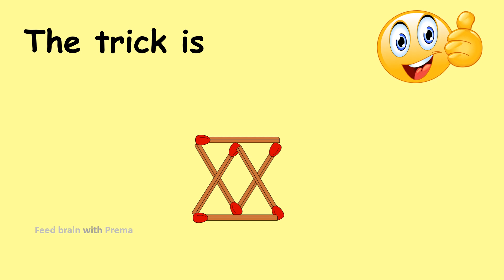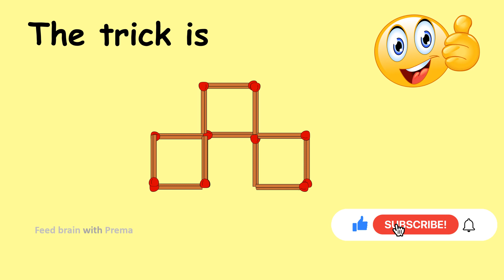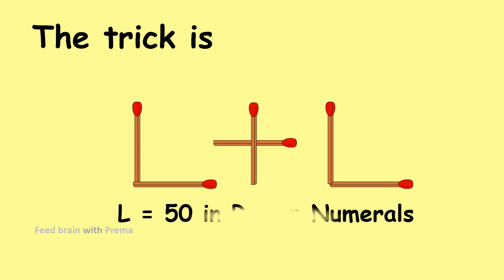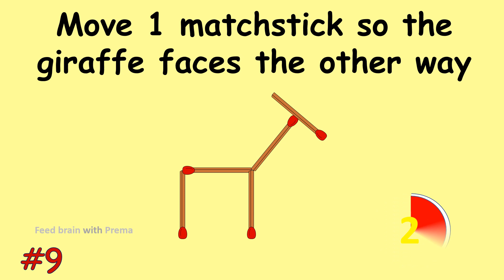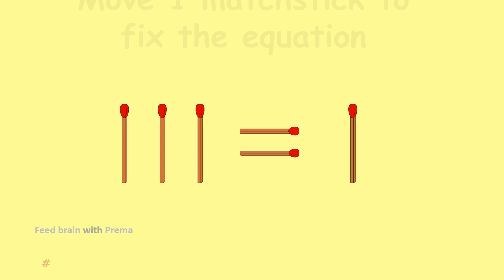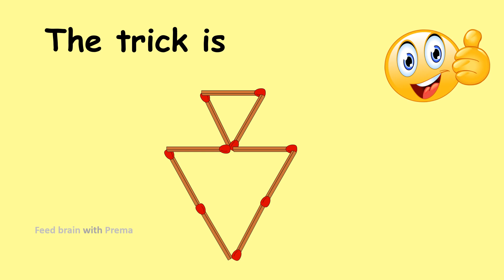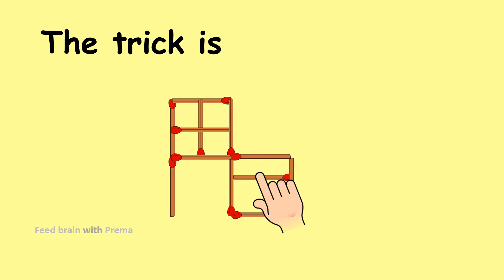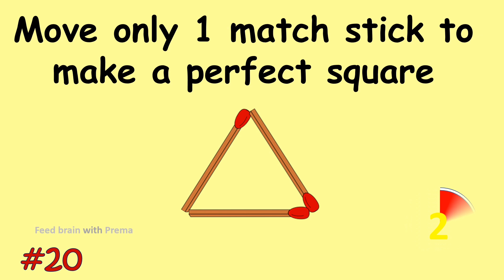All tricky matchstick puzzles in one video | Match stick puzzle #237 | Puzzles with Answer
0:15 Move 2 matchsticks to make 6 triangles
1:45 Move 1 matchstick to make 3 triangle
1:00 Move 2 matchsticks to fix the equation
1:30 Move 3 matchsticks to get 3 squares
2:00 Move 2 matchsticks to get the food item
2:35 Move 3 matchsticks to get 5 triangles
3:05 Move 1 matchstick to get 4 square
3:35 Make 6 matchsticks into 100 without breaking any
4:02 Move 1 matchstick so the giraffe faces the other way
4:35 Move 1 matchstick to make 2 square
5:02 Make this chair straight in only 3 moves
5:36 Move 1 matchstick to  fix the equation
6:10 Move 1 matchstick to fix the equation
6:35 Move 2 matchsticks to  make 2 triangles
7:00 Move 2 matchsticks to fix the equation
7:36 Make 6 matchsticks into 30 without breaking any
8:02 Move 3 matchsticks to get 5 squares
8:35 Move 4 matchsticks to make 10 squares
9:05 Move 2 matchsticks to have this fire outside another square
9:30 Move only 1 match stick to make a perfect square